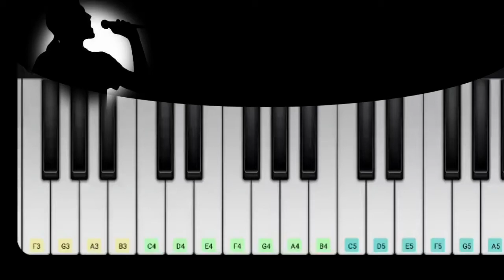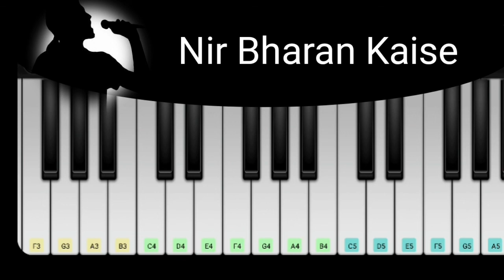Neer Bharan Kaise Jaun Sakhi Ab | Quick Bandish Notations | Raag Tilak Kamod Bandish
In this series we are presenting the Quick Notations for Indian classical music for little advanced user.

Raag - Tilak Kamod
Bandish - Neer Bharan Kaise Jaun Sakhi

By Meri Awaaj

Riyaaz with Meri Awaaj -
Calcutta Musical Depot Radel Digital Tanpura Ranjini

Calcutta Musical Depot Radel Electronic Tanpura And Tabla 2-In-1 Milan

Care Your Vocal Cord/Throat (Highly recommended to avoid COVID19)

HealthSense Nano-Cure FS 550 Medical Facial Steamer Inhaler Vaporizer for Face, Nose, Cold, Cough & Sinus with Nano-Ionic Technology, Steam breath machine for Adults / Kids, Best for Men/Women Beauty Spa at Home, Salon with 1 Year Warranty

Professional Dynamic Cardioid Vocal Wired Microphone with XLR Cable (Black)

Pop Filter Juarez Pf-100 6-Inch Studio

Tarkan HQ Glowing Karaoke Noise Cancelling Microphone

Generic Sound Studio Recording Dynamic Professional Condenser Microphone Set

Zoook Rocker Thunder XL 50 watts Trolley Karaoke Bluetooth Party Speaker with Remote, Built-in Amplifier & Wireless Mic (Black)

Zoook Rocker Thunder Pro 30 watts Karaoke Bluetooth Party Speaker with Wireless Mic (Black)

My Music Instruments -
Kadence Frontier Series, Acoustic Guitar Super Combo (Fordable Guitar Stand,Tuner,Capo,Bag,strap,strings and 3 picks)

Yamaha PSR-F51 61-Keys Portable Keyboard

Music Cabel Accessories
Ultima Cord USB to Audio Spliter

StudioStar 3.5 mm Headphone Microphone Splitter Converter Adaptor (Specially Designed for Mobile and Tablet)

Learn Indian Classical Music Online
Learn Hindustani Classical Music
Collection of Indian Classical Bandish

Follow us on :
Meri Awaaj @ Youtube

All the materials used in this channel are taken from various books, magazine, Internet, newspaper etc. The channels sole purpose is to educate the society.